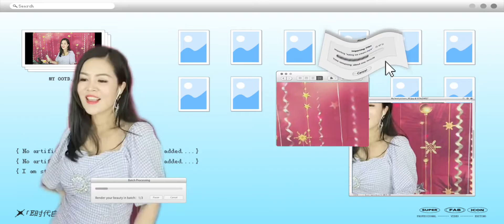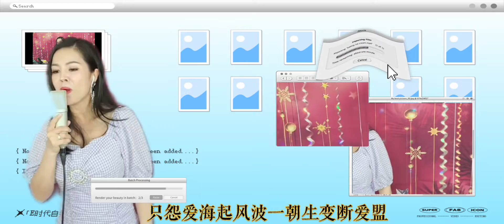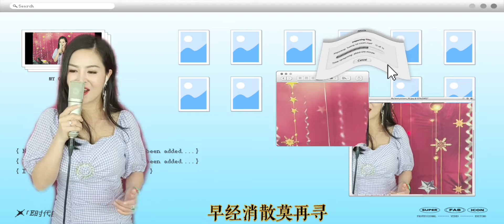2022-11-16分享~小紅(舊歡如夢)